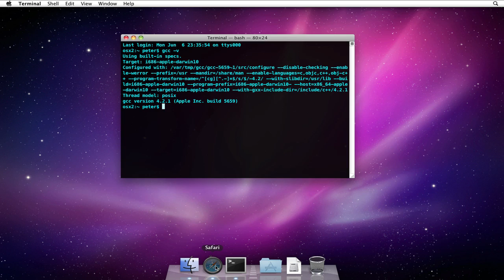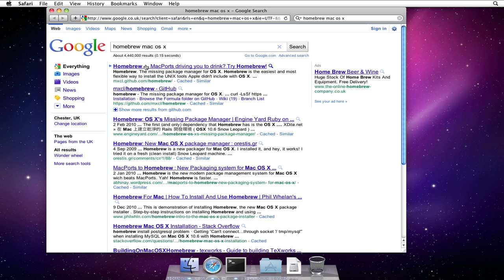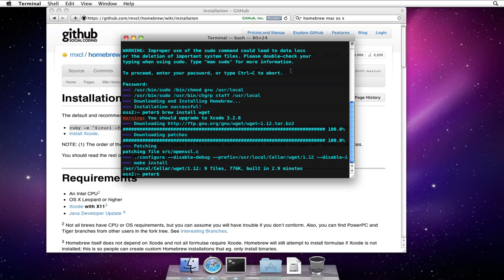How to Install Homebrew on Mac OS X 10.6 (Snow Leopard)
A quick walkthrough screencast of the easy installation process of Homebrew, a better package manager for Mac OS X, as it is performed on Mac OS X 10.6.7 Snow Leopard.